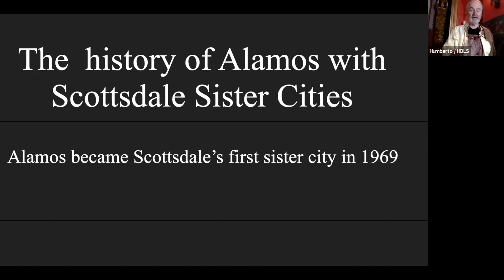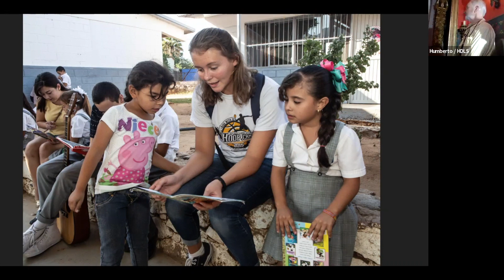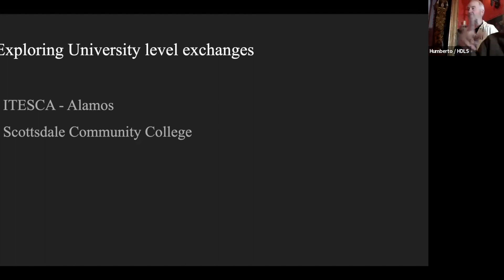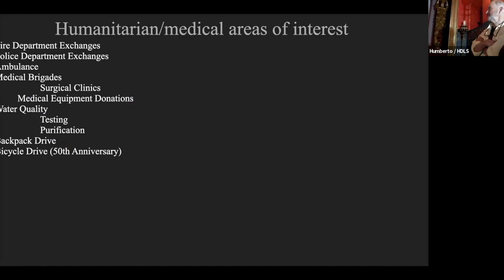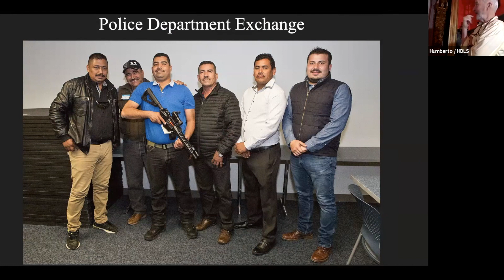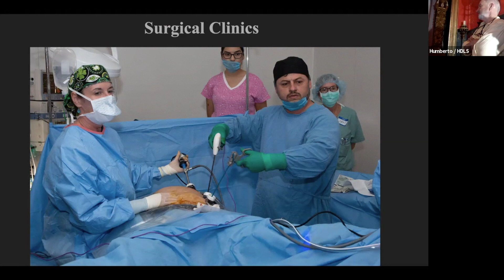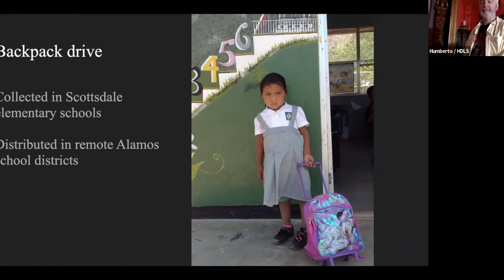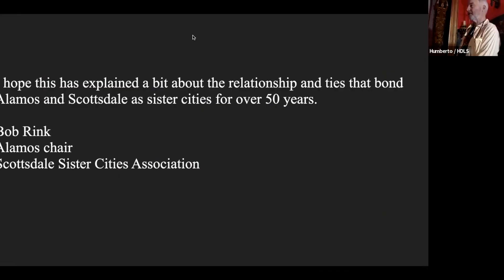Álamos History Association, January 26, 2023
Bob Rink, chair of the Álamos committee of the Scottsdale Sister Cities Commission, discusses the many activities and exchanges between Álamos and Scottsdale, AZ, in their 54-year relationship.  Katherine Callingham added information to the presentation.